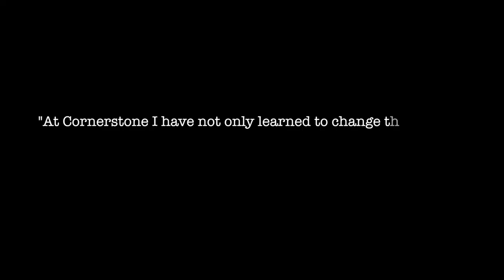Learning to Change the World | Jolene Barnes | Cornerstone Institute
Jolene Barnes, BA Sociology student and SRC chairperson, tells us how Cornerstone Institute has helped her discover who she really is.